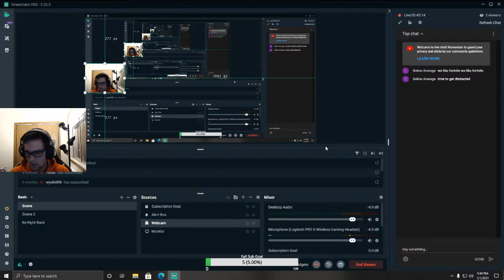Streaming a Stream while Streaming with a Streamer